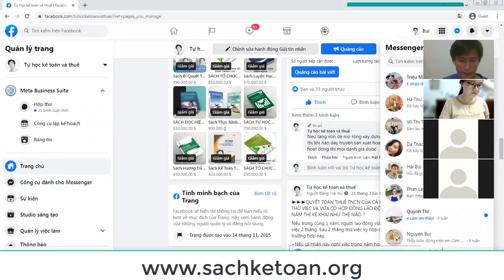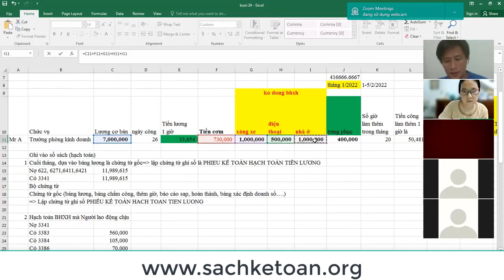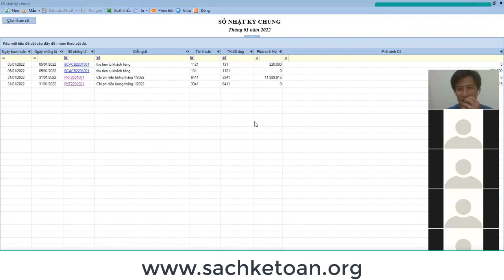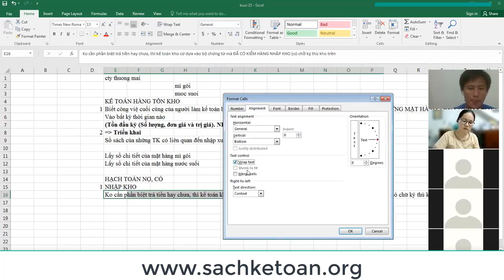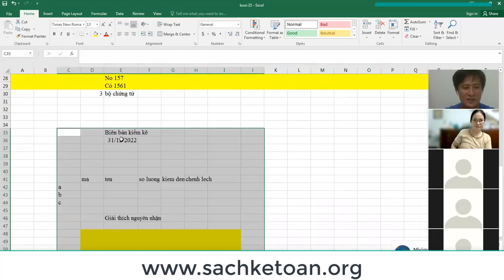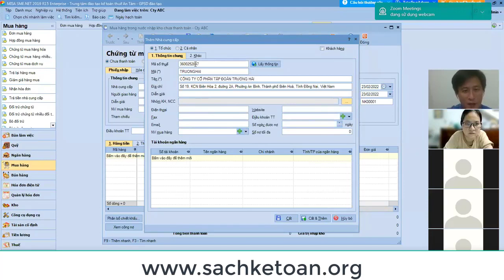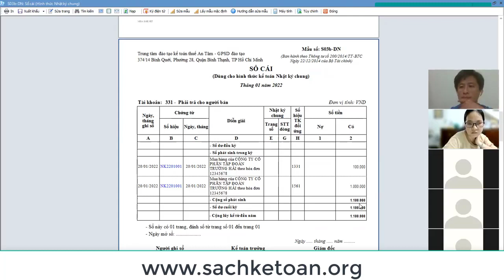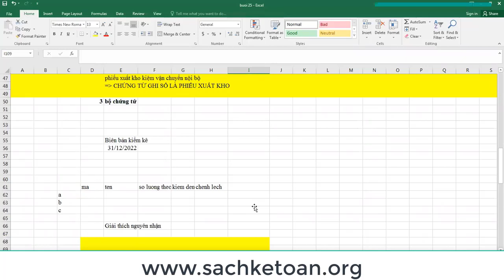Làm sao để làm được kế toán hàng tồn kho. Cách lưu chứng từ. Hạch toán mẫu tiền lương trên misa.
★Giúp bạn hiểu được tư duy làm sao để làm được kế toán hàng tồn kho. Hạch toán mẫu về tiền lương trên phần mềm Misa để các bạn xem được khi hạch toán vào phần mềm misa thì số liệu nó nhảy vào các loại sổ sách như thế nào (Sổ nhật ký chung , sổ cái, sổ chi tiết theo từng đối tượng, sổ chi tiết theo từng mặt hàng...)

➤CÓ THỂ ĐẶT SÁCH BÍ QUYẾT TỰ HỌC KẾ TOÁN DÀNH CHO NGƯỜI CHƯA BIẾT, MẤT GỐC THEO LINK SAU

➤CÓ THỂ ĐẶT SÁCH BÀI TẬP VÀ BÀI GIẢI XUYÊN SUỐT CTY TÍNH GIÁ THÀNH THEO PP HỆ SỐ THEO LINK SAU

➤CÓ THỂ ĐẶT SÁCH LẬP BÁO CÁO TÀI CHÍNH VÀ KHAI BÁO THUẾ TẠI ĐÂY

Địa chỉ: 195/50/2D Bạch Đằng, Phường 24, Quận Bình Thạnh, Tp.HCM